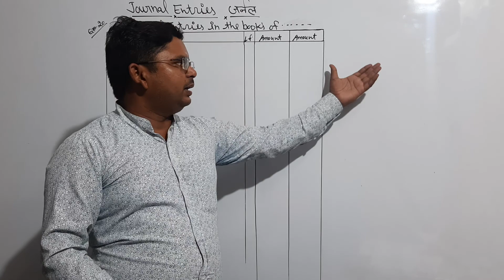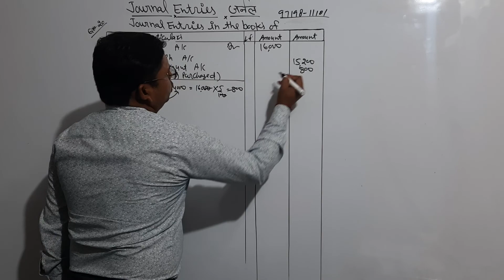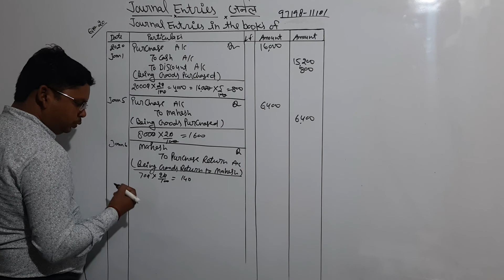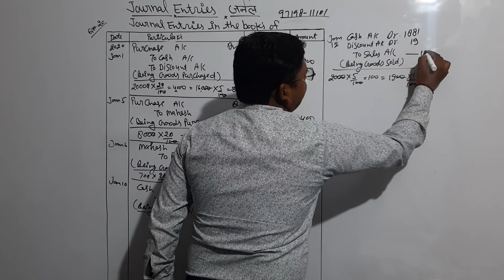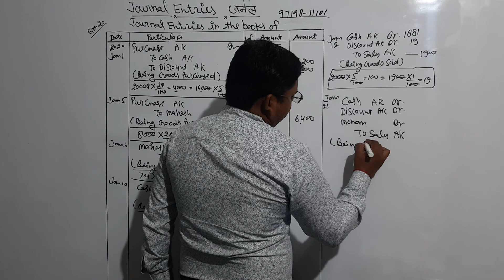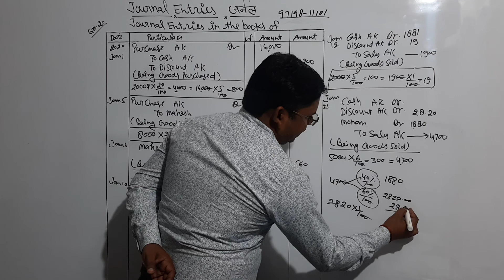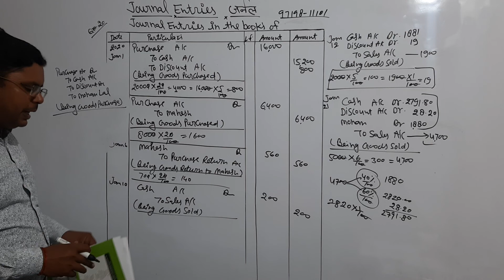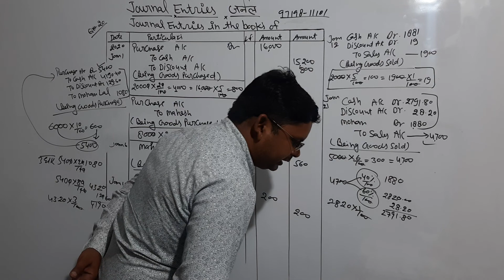class 11th journal entries for accounting journal entries for class 11